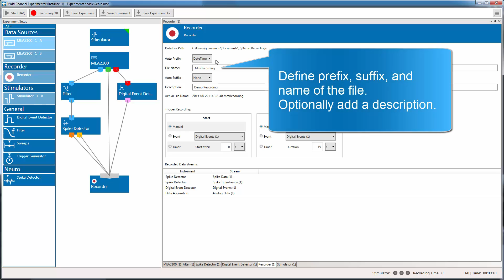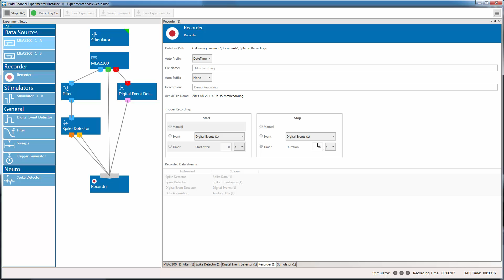Multi Channel Experimenter - Recorder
Settings for recording data to a file.